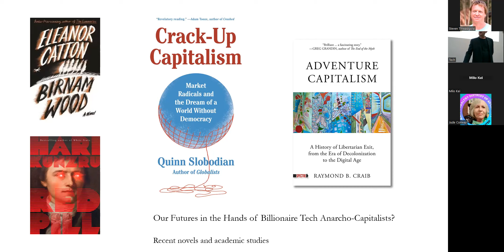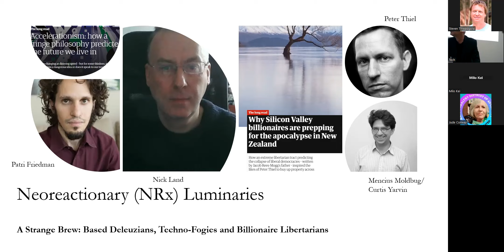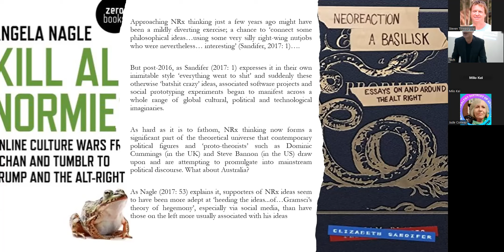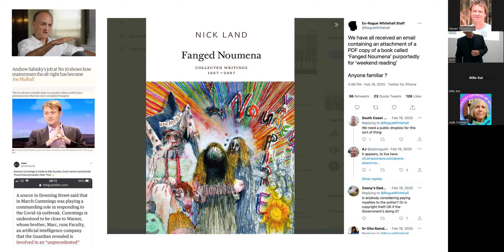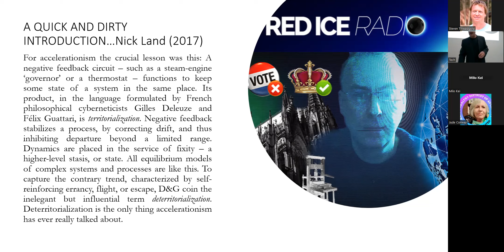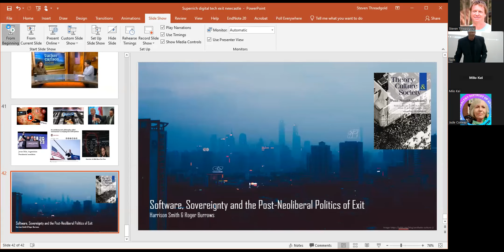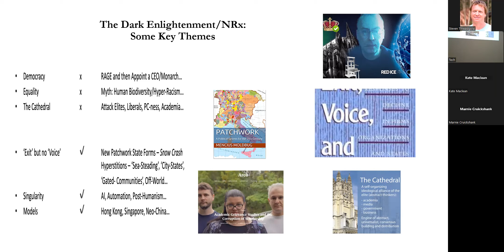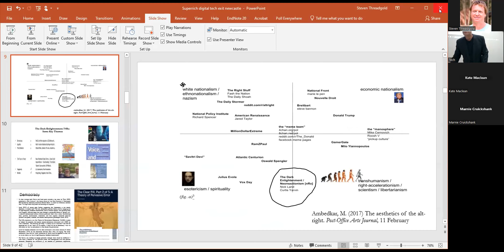Public Lecture:The Superrich, Digital Technologies and the Politics of Exit by Roger Burrows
This lecture offers a critical examination of an ideology - one that has come to be known as Neoreaction (NRx) or, more ominously, The Dark Enlightenment - which has taken hold amongst an influential fraction of the global superrich who have made their money through investments in digital technologies. It is an ideology that holds that democracy is now a fetter of technological progress and needs to be replaced with a new political system that splits the world into a patchwork of competing territories (‘Gov-Corps’), each headed by a CEO or a monarch. Citizens would no longer have any ‘voice’ but would be free to ‘exit’ from any regime that they found to be unaligned with their preferences; there would be a free market in modes of governance. The paper examines the activities and investments of tech entrepreneurs such as Peter Thiel and Patri Friedman who are widely identified as prime movers in the development of NRx ideas. It also considers the influence of alt-right thinkers such as Nick Land and Curtis Yarvin who are often credited with providing a philosophical basis for the position. The lecture concludes that the ideology is one that operates largely without the traditional infrastructures of the academy and mainstream politics and has not, hitherto, been well understood by critical and progressive commentators. Its nihilistic, memetic and ironic character appeals to many in the business and the tech sector but this needs to be forcefully countered as it is underpinned by positions that are essentially misogynistic, racist and - and phrase that should never be used lightly - fascistic.

Roger Burrows is now Professor in Global Inequalities at the University of Bristol, UK. He also holds an Honorary Professorial Fellowship in the Centre for Cities at the University of Melbourne. He previously worked at Newcastle University, UK, Goldsmiths, University of London and, for many years, the University of York. A sociologist by training, his most recent published research has been concerned with the impact of the global superrich on neighbourhoods in London and the implications of digital risk profiling technologies for global housing markets.